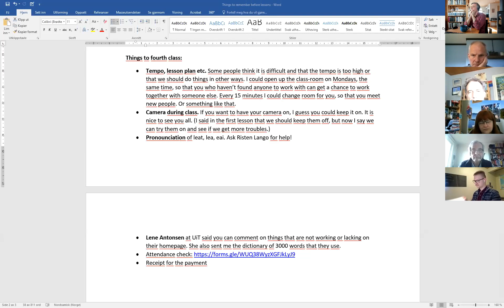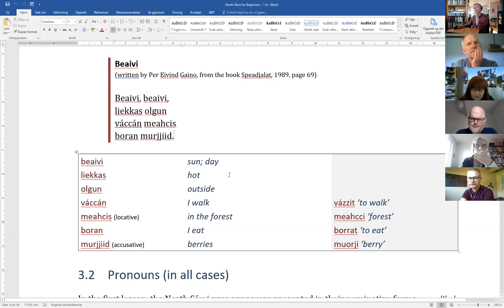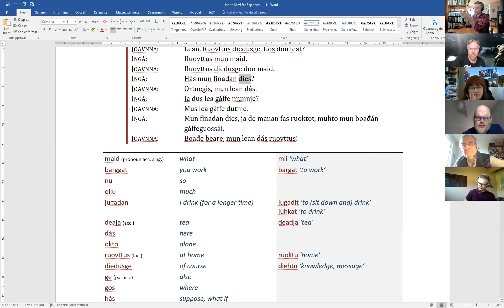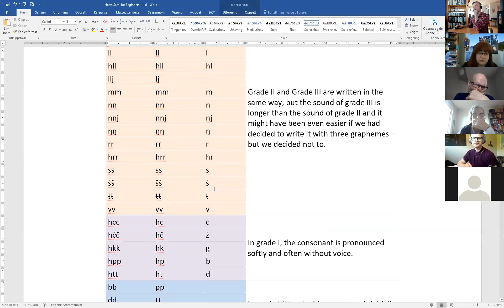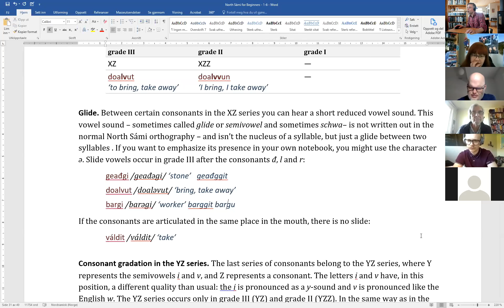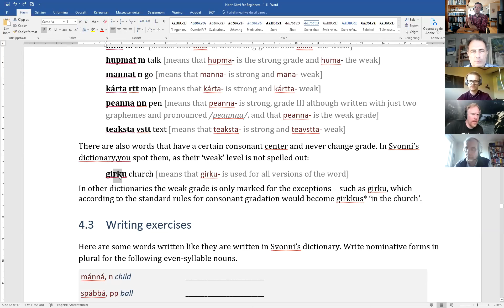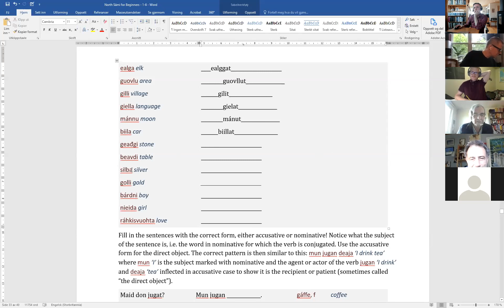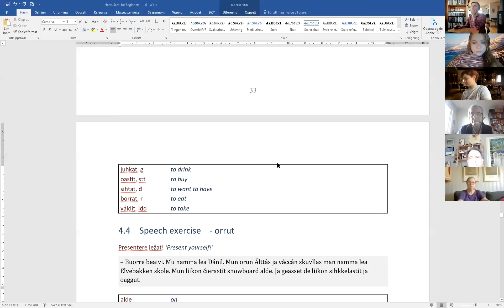North Sámi for Beginners - Lesson 4/12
This is the fourth lesson of Sámi oahppolihttu's North Sámi for Beginners, recorded May 19th, 2020.

Thank you Sámi allaskuvla for help with Zoom. Thank you Julie Whitehorn for proofreading the text book. Thank you Sven Kannengiesser for layout of the Word document!